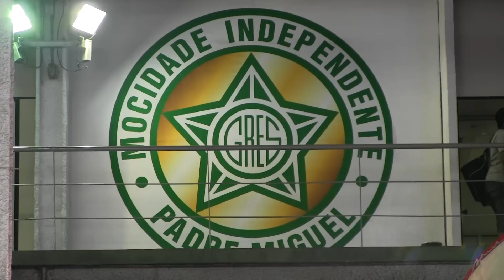Homenagem ao Rock in Rio - Ensaio no Barracão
Na reta final para o desfile em homenagem ao Rock in Rio, a Mocidade organizou um ensaio em seu barracão. A alegria tomou conta da escola e Serguei puxou a festa. Veja como foi.